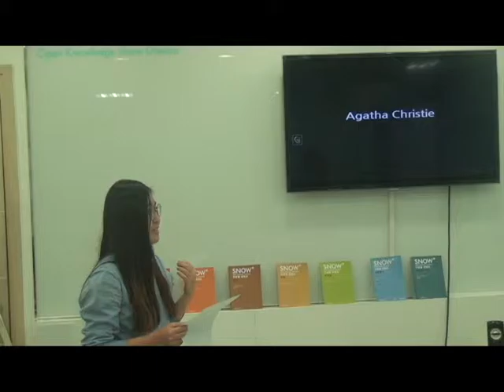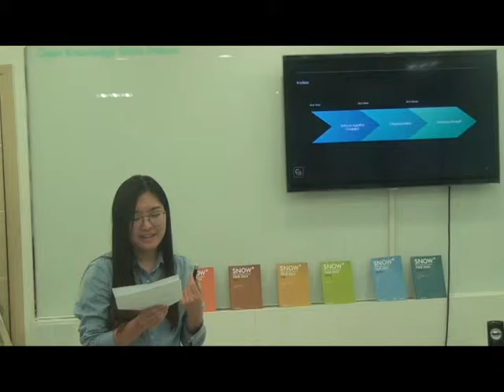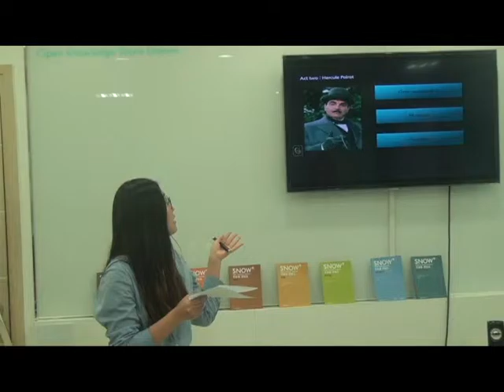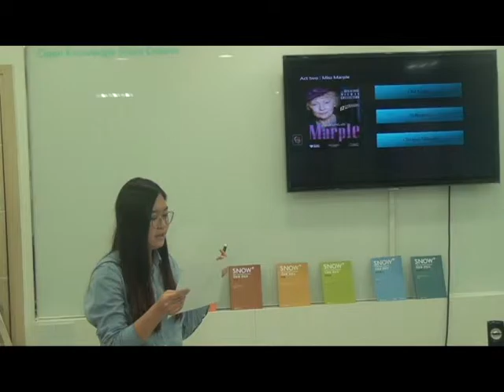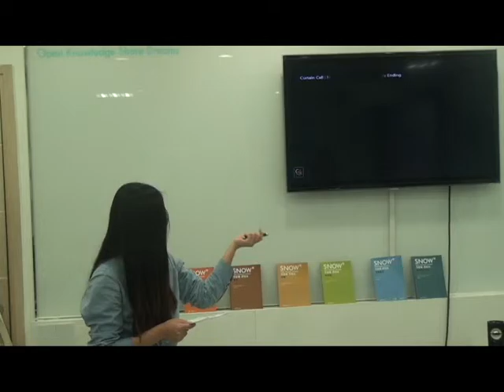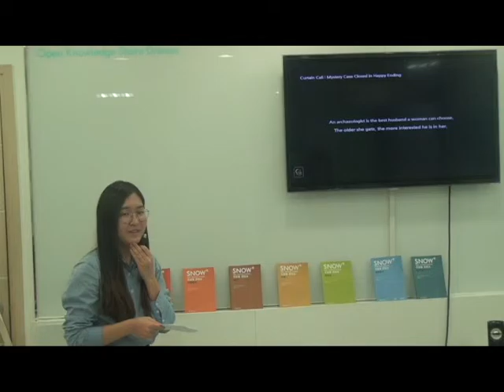Agatha Christie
Ji Hye, Seo
The presentation is about a female British mystery writer, Agatha Christie. The presenter introduces her representative novels and the characters in the novels. In addition, she introduces a mysterious incident in her life.